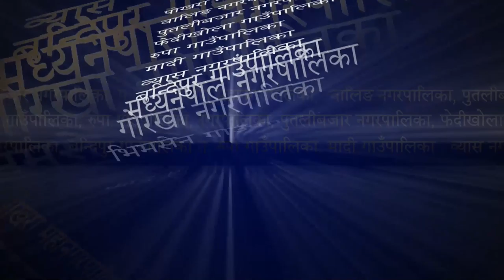STHANIYA SARKAR MUKTICHHETRA GAUPALIKA मुक्तिक्षेत्र गाउँपालिकामा के हुदै छ fenchok chhepten grg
STHANIYA SARKAR MUKTICHHETRA GAUPALIKA मुक्तिक्षेत्र गाउँपालिका मुस्ताङको सरकारले के गर्दैछ fenchok chhepten grg